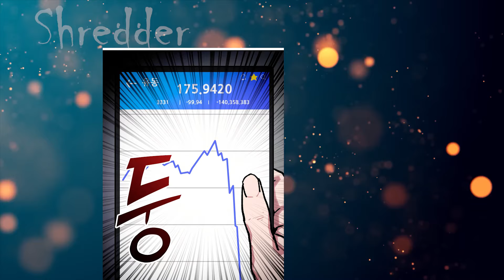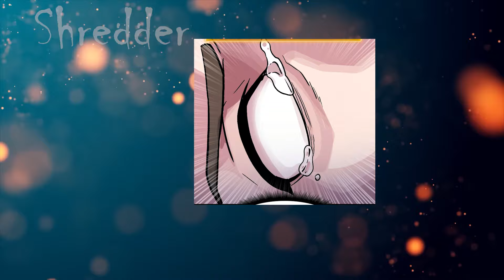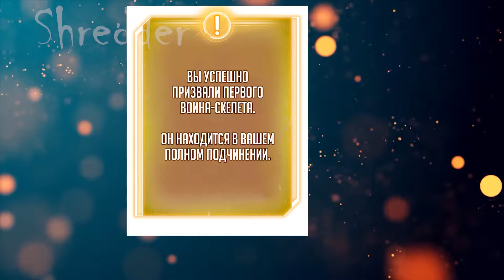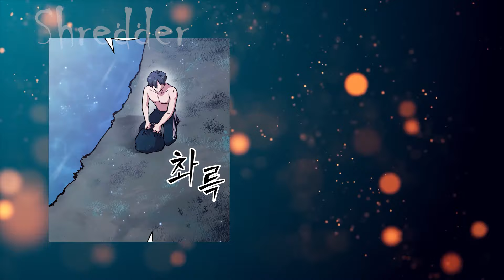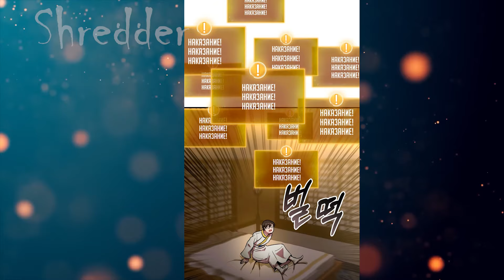He Accidentally Activated a System That Turned Him into the Strongest Skeleton King - Manhwa Recap